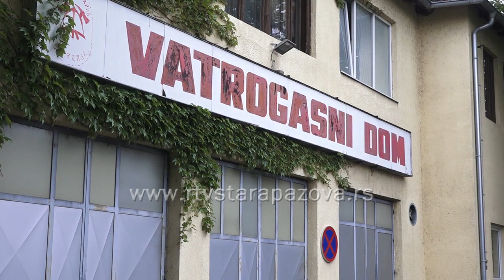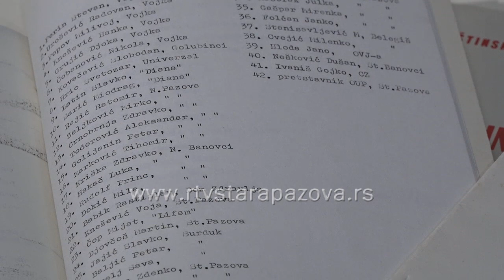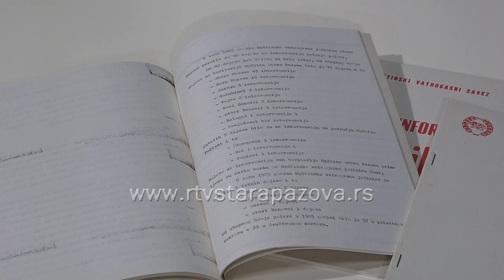Dan vatrogasaca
Danas se širom sveta obeležava Međunarodni dan vatrogasaca-spasilaca. Tim povodom, Ministarstvo unutrašnjih poslova Republike Srbije svim pripadnicima vatrogasno-spasilačkih jedinica širom Srbije, uputilo je čestitke uz poruku: “Hrabri, odvažni, predusretljivi, efikasni, brzi, pouzdani, ažurni, odlučni, neustrašivi i požrtvovani, a naši.  Svim vatrogascima-spasiocima čestitamo njihov Međunarodni dan”, navodi se u čestitki Ministarstva.  Na Dan vatrogasaca treba se podsetiti na njihov nesebičan rad jer kada svi beže od požara, oni jure u vatru, spašavajući ljude i njihovu imovinu, izlažući se pritom životnoj opasnosti. U nastavku slede upsmene vatrogasaca – dobrovoljaca iz Stare Pazove.